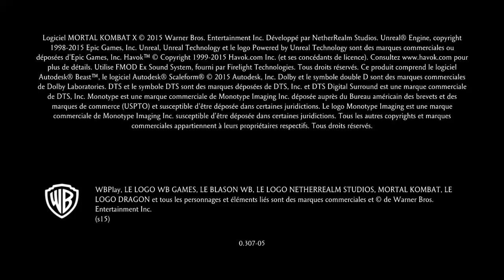Mortal Kombat Xl milenna